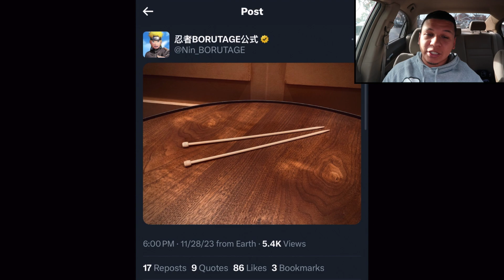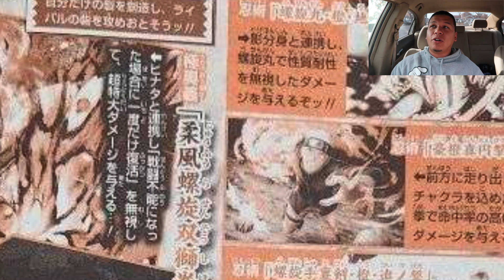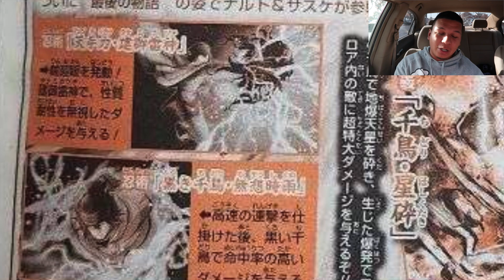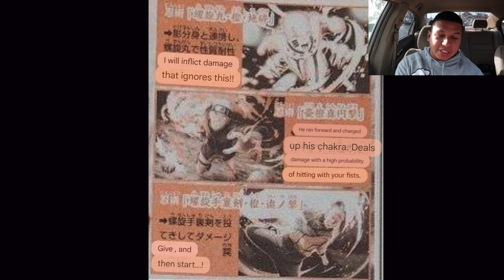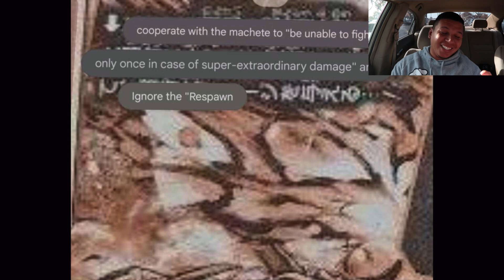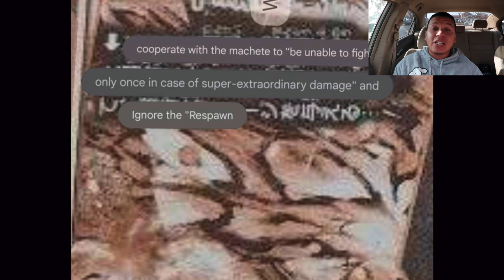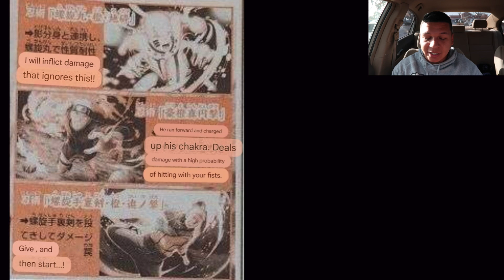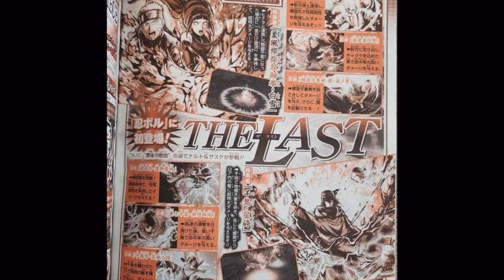Naruto & Sasuke The LAST CONFIRMED For Anniversary Pt 2!! FULL LEAKS & Breakdown! (Nxb NV)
FULL LEAKS & Breakdown!  for Nxb Ninja Voltage!  Thank you guys for all the love and support! Stay blessed and have a blessed day!!

-Swag-kun